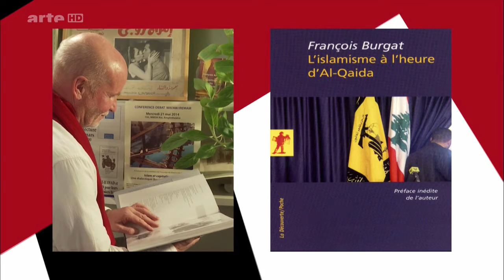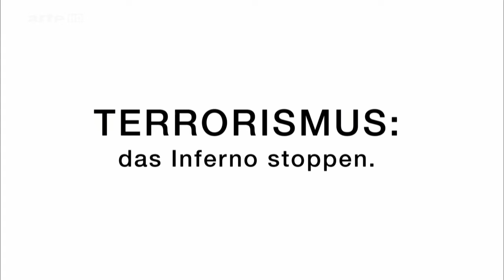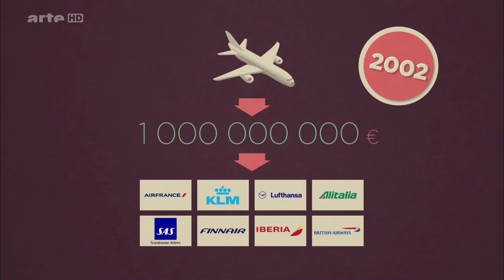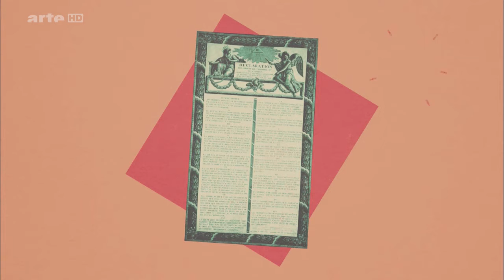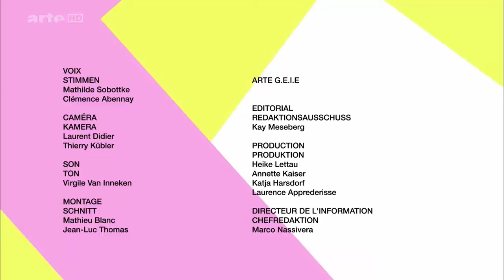Square Idee: Terrorismus - Das Inferno stoppen Doku (2015)